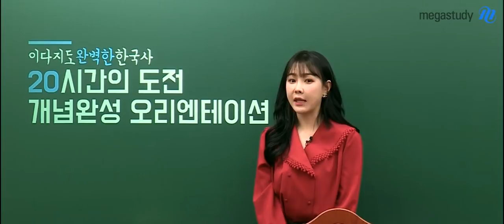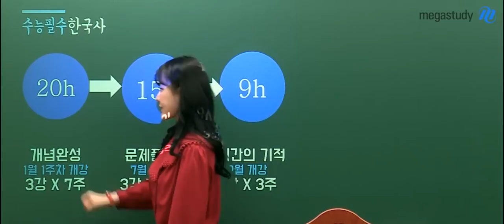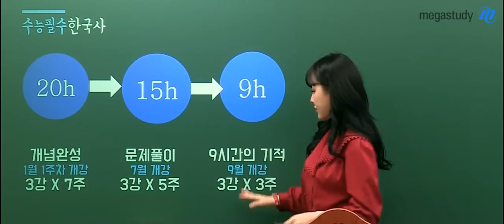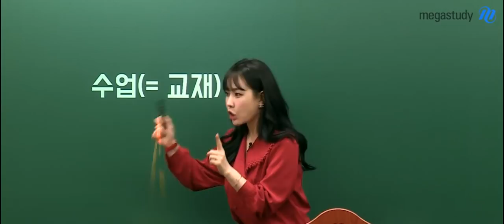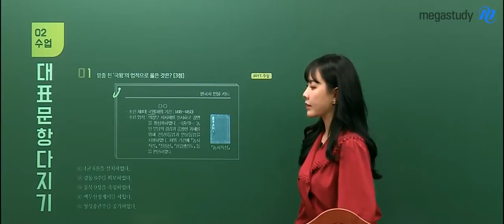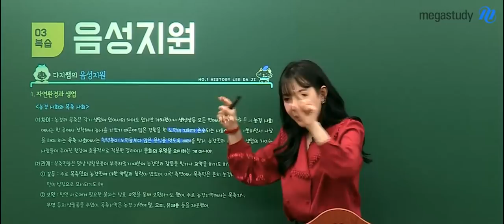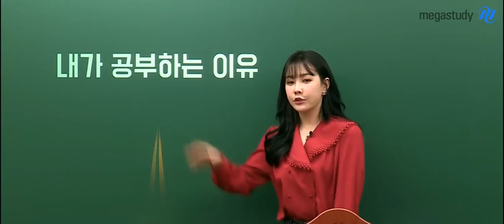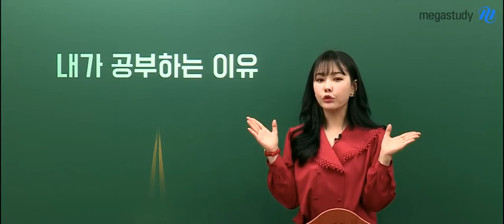[메가스터디] 역사 이다지 쌤 - 2020 이다지도 완벽한 ★한국사 개념완성☆ 오리엔테이션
수능 한국사,
난이도가 들쭉날쭉해 불안할텐데요,

한국사 개념완성 강좌를 통해
수능 한국사에 필요한 개념들을
확실하게 다져나갈 수 있습니다!